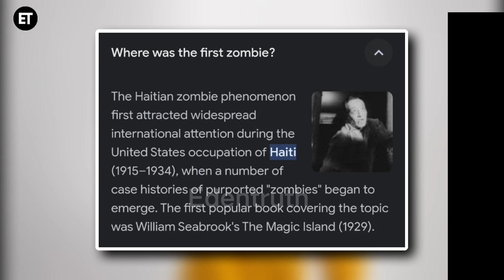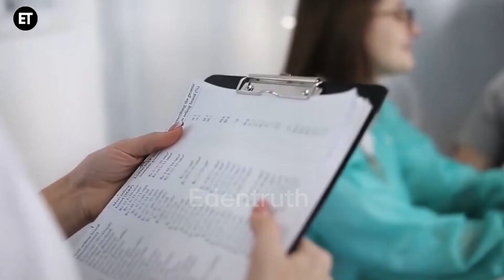Are there really Zombies 😱 | क्या सच में Zombie हैं?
How Zombies Apocalypse Can be real, Are Zombies Real, Could Zombies Exist, क्या Zombies सच में होते है

Tags 🔸

Zombie
Kids
DreamWorksTV
Edentruth
Edutainment
DreamWorks Animation
DreamWorks
Something New
Family Entertainment
YouTube Kids
colossal mysteries
mysteries explained
mysteries debunked
theories explained
theories debunked
the truth about
urban legends
urban myth
are zombies real
zombies

Thanks & Love
Edentruth